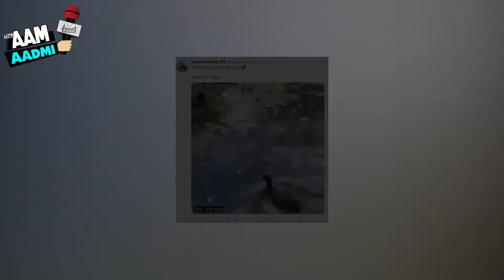पानी में घोंसला बना रही थी बत्तख, छोटे बच्चे ने ऐसे की मदद | Animal lovers | Animal videos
A video is going viral on social media in which a small child is seen helping a duck. Everyone who is watching this video is praising the child fiercely.
Indian Forest Service officer Sushant Nanda shared it on his Twitter handle. In the caption of this video, he wrote, 'Help everyone build their nest'. In this video it can be clearly seen that two ducks are making their nest in the water in the pond. But if a duck remains in the nest, if it is talked about the second duckling, then she takes a straw of wood and grass from the shore and brings it to the nest after which the other duck will take this wood or grass straw. She starts picking nest.

When a child gets noticed, he tries to help her. Standing on the shore, he starts ducking pieces of wood one by one. Batak comes to collect the pieces of wood repeatedly and the child helps him by giving pieces of wood after which she keeps these pieces near the duck nest. This video was shared by Sushant Nanda on 11 December. Which has been seen more than 15 thousand 600 times till now.

Many people have watched this video on social media so far. At the same time, this video has also received more than 2 thousand likes. Apart from this, this video has been retweeted 281 times so far and many users have given their feedback on this video. All the users are also praising this child very much and some people are calling this child kind. At the same time, he is also praising it. And many people have also shared this video on their social media accounts. One user commented and said, "Lovely so cute", another user commented and said "Intelligent" Apart from this, many people have given their different reactions to this video. The way this child helped in making the baton's nest, any person should become emotional by seeing it.